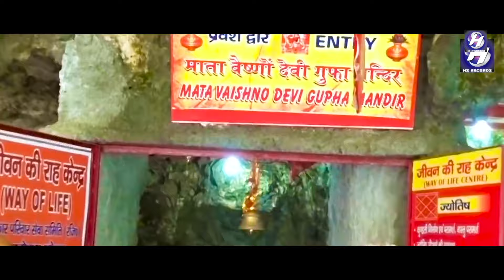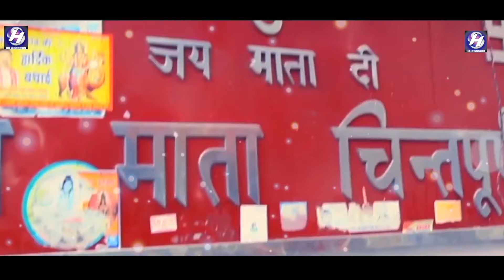Meri chintapurni mayian | vicky sharma | New Latest mata Bhajan2024 | Full HD Video | HS Records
Title : Meri chintapurni mayian
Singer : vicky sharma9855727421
Lyrics : maahi jalandhari
Mixing :
Video : HS billa
Music Label: HS Records
Managed by : M&C Co.

♪ Available on ♪
JioSaavan :
Resso :
YT Music :
Napster :